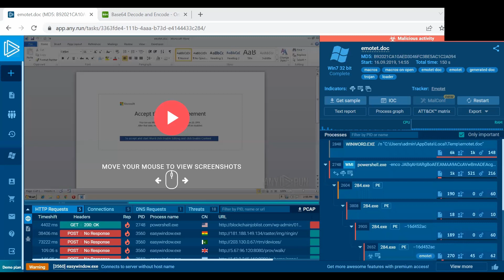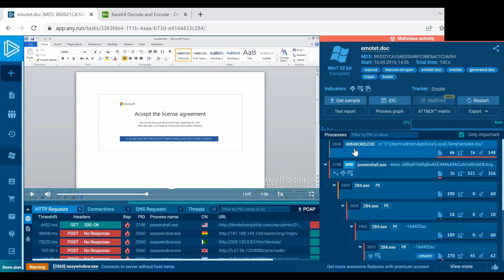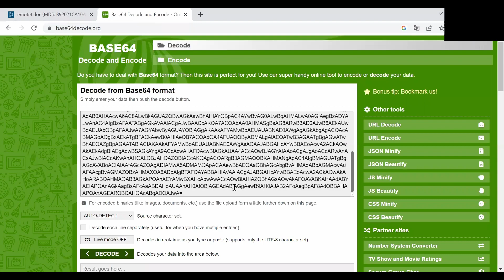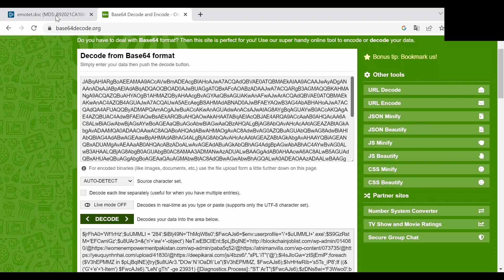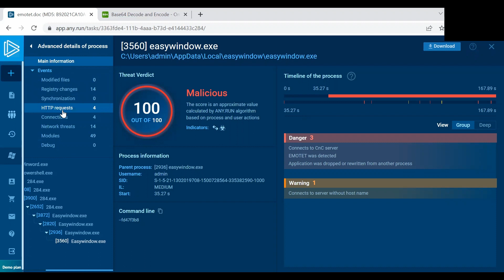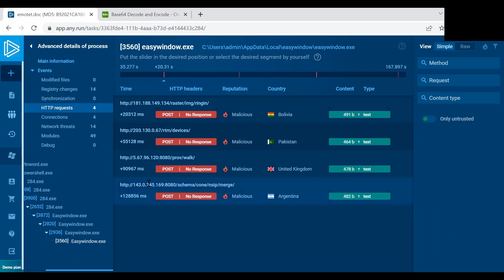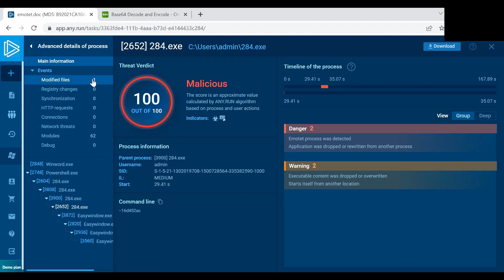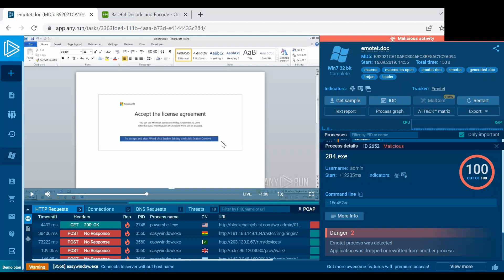Hacks Weekly #52 Malware Analysis with AnyRun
In this Hacks Weekly episode, we will focus on analyzing malware inside the AnyRun cloud software. AnyRun is an interactive online malware analysis sandbox. You can detonate here any potential malware and analyze what it contains, what actions it performs, what files it modifies and for example, what HTTP request could be sent. AnyRun is a widely used analytic tool, as researchers can simulate and test potentially malicious files.

➡️ ABOUT CQURE:
CQURE provides specialized services in IT infrastructure security, business applications, consulting, and advisory services. We are a highly talented Team of Experts who have access to the source code of Windows. Our passion makes us hard workers and our curiosity pushes us to solve difficult problems or to keep trying until we do. Basically, we are always tracking current threats. We proudly use our knowledge to make sure your infrastructure stays tight and secure.